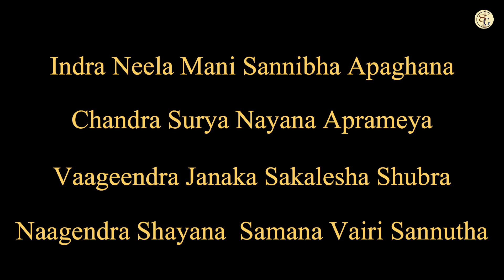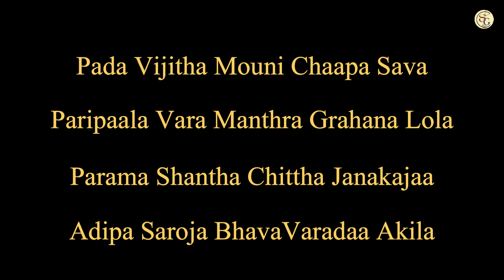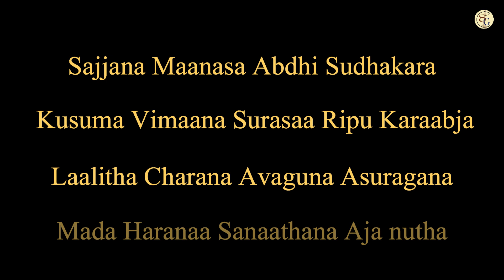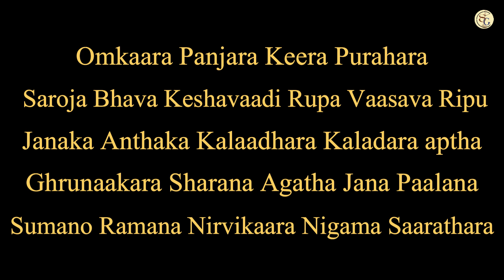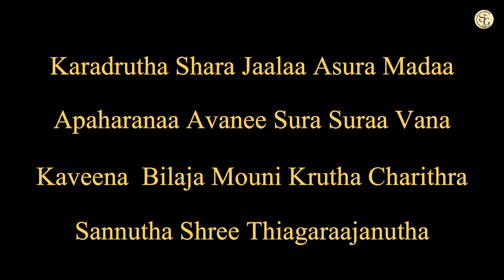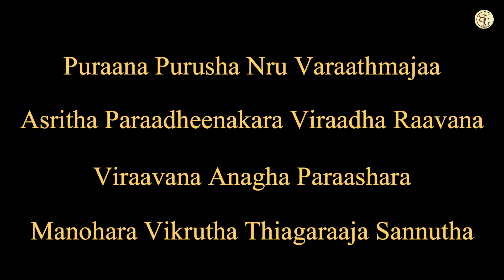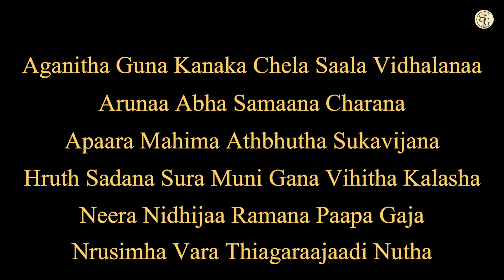SPLIT - 2: The poetry in Jagadanandakaraka | Tyagaraja | Jannal Oram Episode 17 | Sikkil Gurucharan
Welcome to “Jannal Oram” (By the window), a unique series in which Sikkil Gurucharan takes you through the different landscapes as well as soundscapes of Carnatic Music.

Sikkil Gurucharan continues his demonstration of the famous Pancharatnam Jagadananda Karaka and explains the split between words and phrases. Towards the end, he shows us how this gem of a song inspired him and popular film music.
A fun filled take on the actual words in a song and how they sometimes get projected on stage.
This episode is just intended for thoughts and pondering. No insult or offense intended towards any person living or dead.

(This video contains subtitles in English)

Anantya in the Village, a boutique heritage homestay in Alwarthirunagari. Perfectly placed to visit Navathirupathi and other temples and to experience the spirituality of Nammalwar.

Jannal Oram is now on Twitter. Follow us on @jannaloram_YT /

Credits:

Concept and execution: Sikkil Gurucharan
Produced by: Kalakendra
Title Partner: Srusan Mind Matters
Location courtesy: Anantya in the Village
Special Keyboard arrangement for Jagadananda Karaka Song by Vigneswar VG